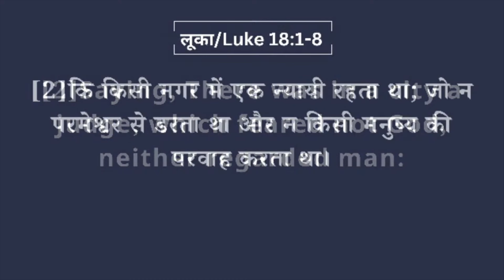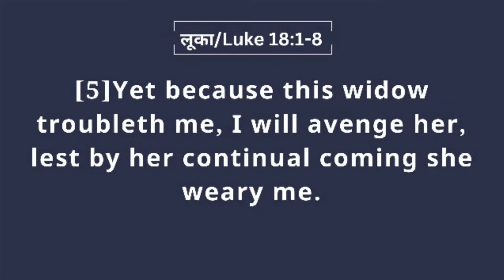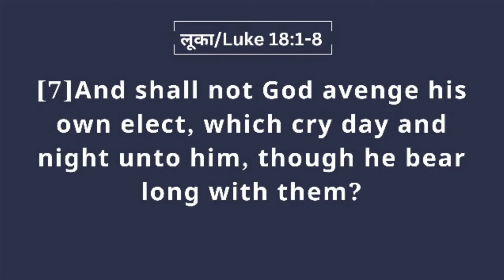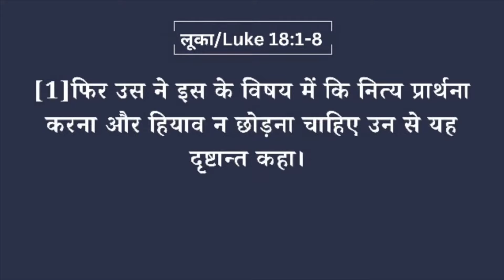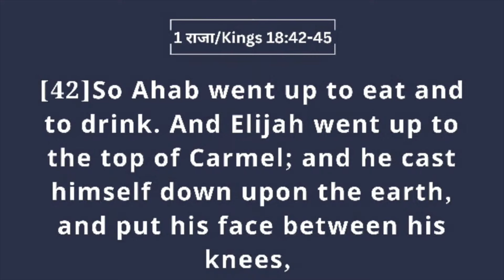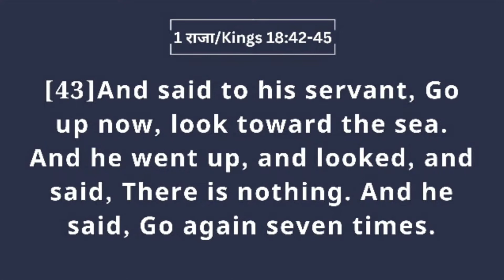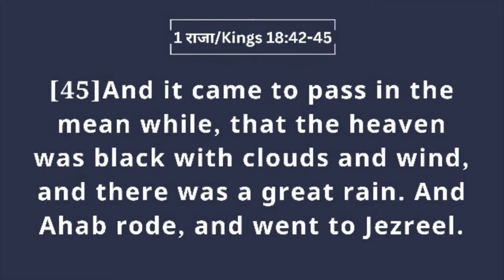प्रार्थना में नकारात्मक प्रभाव पर विजय | REV. PETER BENJAMIN